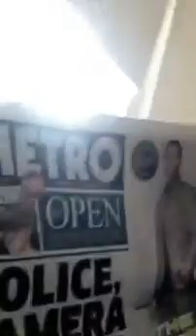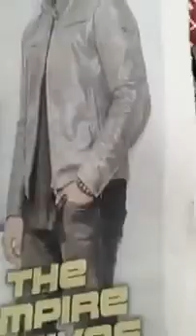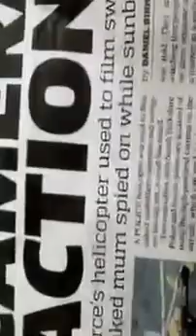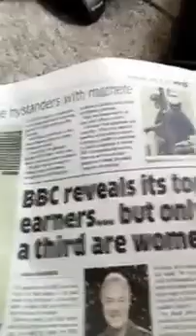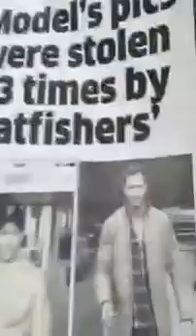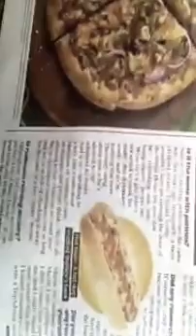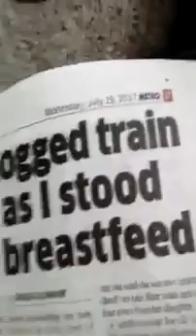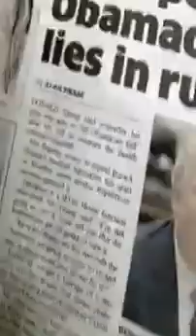London metro is uk anti-Hetro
P.levi - London metro is uk anti-Hetro